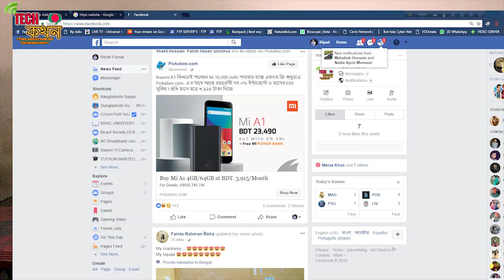What is encryption?explained in Bangla|online secuty.Make your messeges secured.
in this video i have tried to explain what encryption is. i have tried to explain it as easily as i can.
ei video te encryption niye bolechi..jeta hocche online security niye.online er data gulo kivabe secured thakeh ta niye ekhane bolechi...asha kori shobar valoi lagbe.

Thanks ...